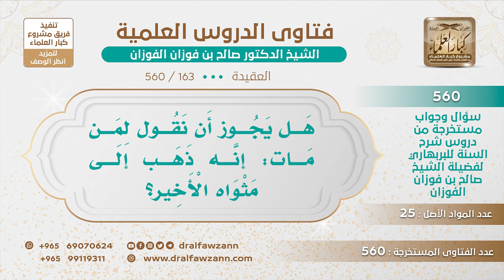[163 -560] هل يجوز أن نقول لمن مات: إنه ذهب إلى مثواه الأخير؟ - الشيخ صالح الفوزان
-"السؤال: هل يجوز أن نقول لمن مات: إنه ذهب إلى مثواه الأخير؟
لا، ما هو بمثواه الأخير، القبر هذا محطة فقط، محطة انتظار ولذلك قال {زُرْتُمُ الْمَقَابِرَ} [التكاثر 2]، يعني زيارة وسترحل عن القبر، مرحلة، برزخ بين الدنيا والآخرة، القبر برزخ بين دار الدنيا ودار الآخرة، وليس هو المثوى الأخير.
للاشتراك في قناة الشيخ صالح الفوزان
سؤال وجواب من شرح السنة للبربهاري ( 560 ) مقطع

للاستفسار والإقتراحات والدعم
رئيس الفريق
لمشروع كبار العلماء